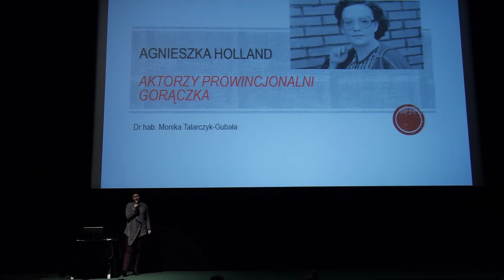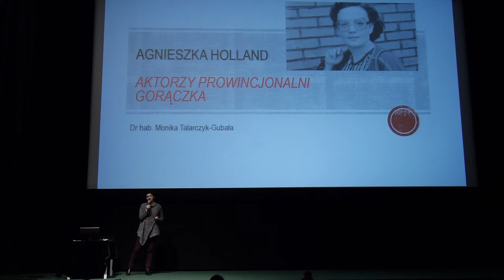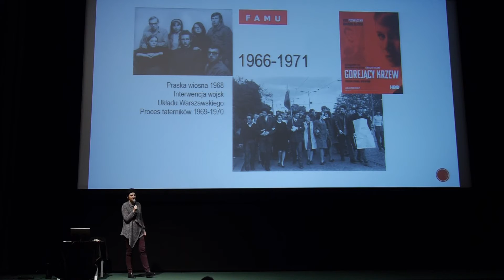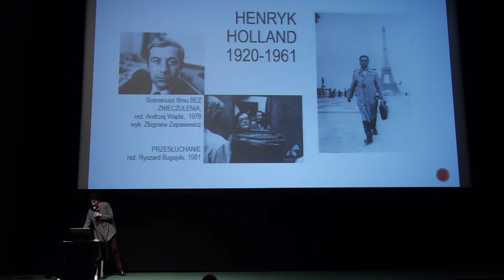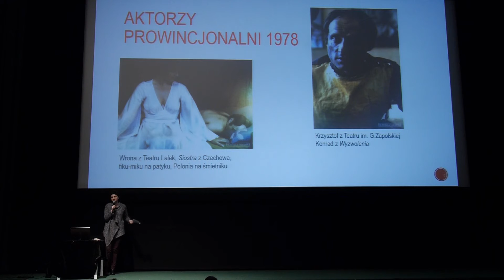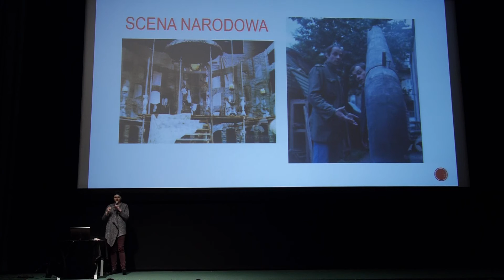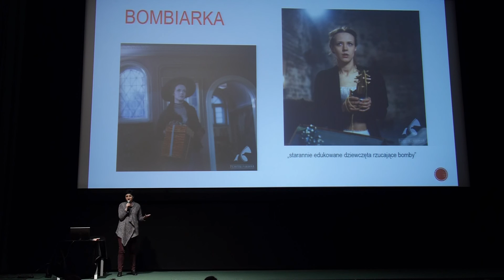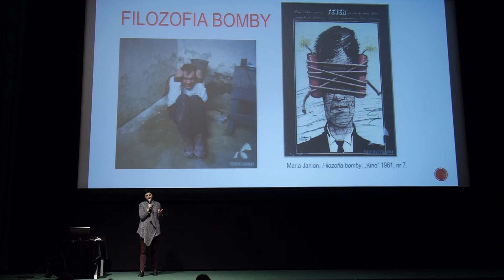AKTORZY PROWINCJONALNI, GORĄCZKA, dr hab. Monika Talarczyk-Gubała